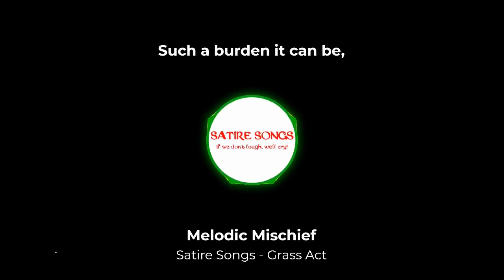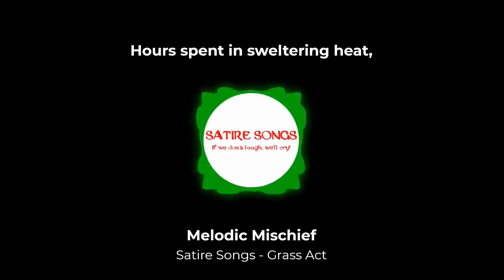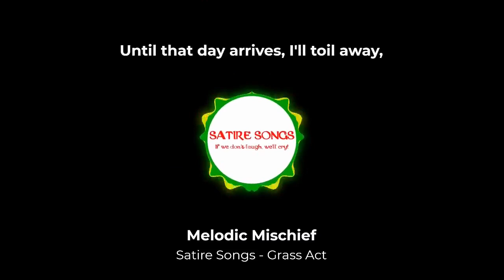Grass Act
Lyrics
Oh, the joy of yard work,
Such a burden it can be,
Cutting grass, pulling weeds,
A never-ending misery.

Oh, yard work, yard work,
Why do you torment my soul?
Hours spent in sweltering heat,
Just to make my lawn complete.

I wield the mower like a sword,
Slicing through the verdant blades,
But the grass grows back with a vengeance,
Mocking my futile severance.

With sweat-soaked brow and aching back,
I attack the weeds with a hoe,
But they stubbornly persist,
Their roots refusing to go.

Dandelions, clover, and weeds galore,
They invade my lawn with glee,
Making it look like a battlefield,
A sight that drives me to decree:

Oh Oh Ohh Ohhh Ohhhh

Some may find solace in the task,
A chance to connect with nature,
But for me, it's a chore I loathe,
A source of endless torture.

I dream of a day when machines will rise,
To mow my grass and pull my weeds,
When I can sit back and watch in peace,
As my lawn remains pristine and free.

Oh Ohh Ohhh Ohhh

Until that day arrives, I'll toil away,
My back aching, my spirit low,
But I'll never give up the fight,
To the never-ending green show.